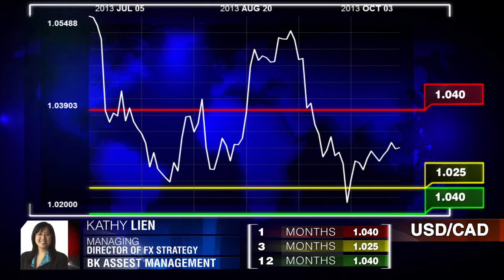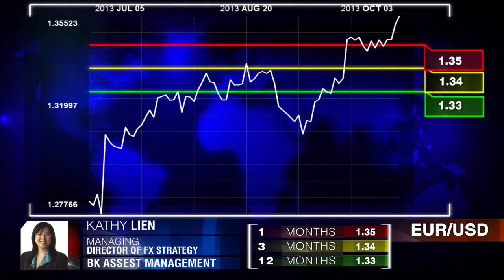BKAM on USD Pairs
Targets in Focus looks at USD forecasts after NFP is cancelled. Kathy Lien, BK Asset Management